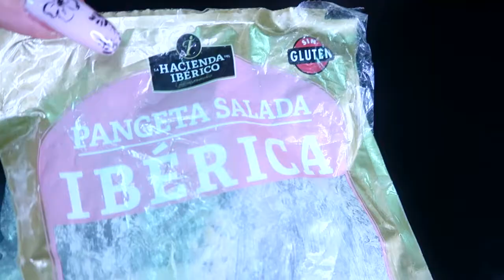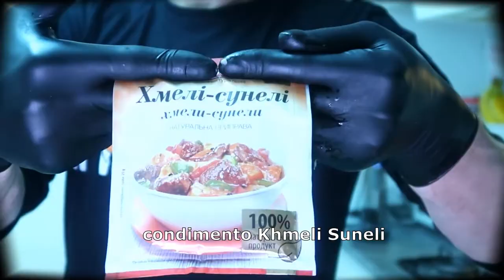Dolma receta con subtítulos en español Alicante / # España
Мы приняли участие в конкурсе в городе Аликанте
В период коронавируса нам предложили сотрудничество для того чтобы улучшить испанский язык,мы с удовольствием приняли участие в конкурсе и мы даже заняли призовое место

Каждый уникален это музыкальный мир